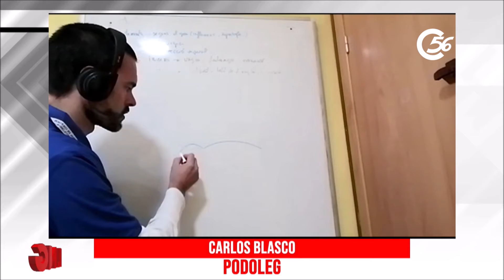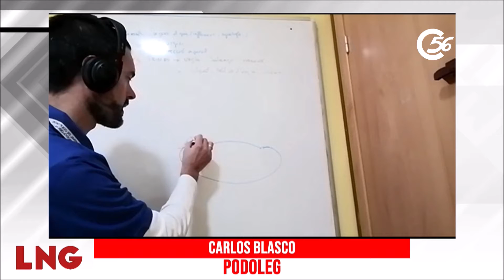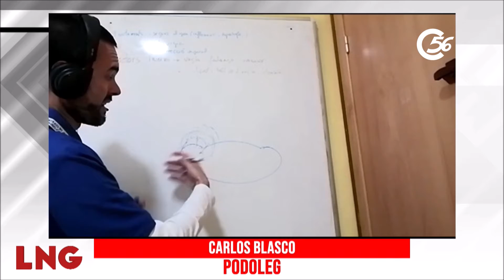LA NOSTRA GENT CARLOS BLASCO PODOLEG 04 11 21